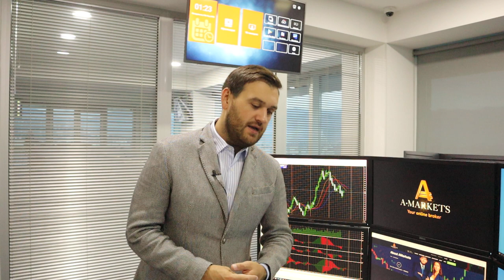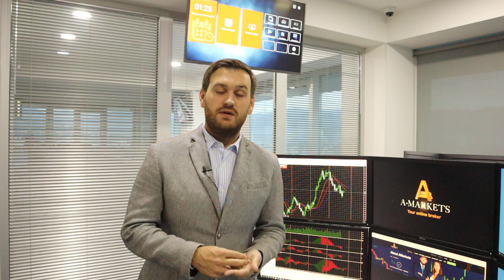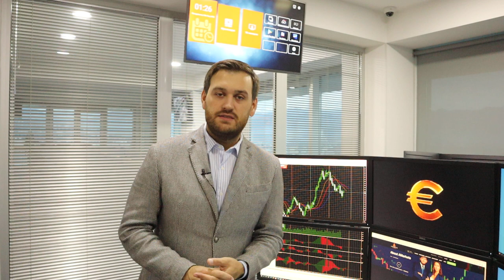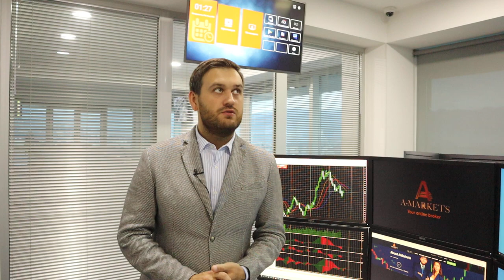Европа в панике: новые локдауны | AMarkets